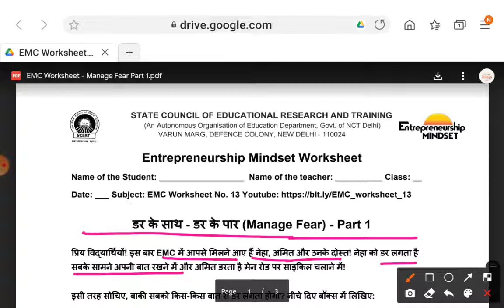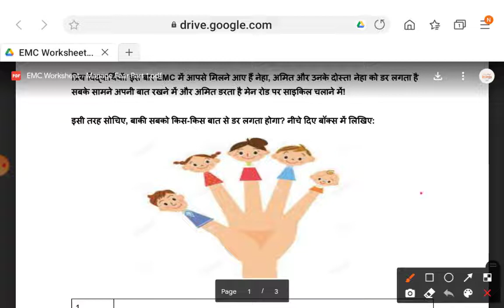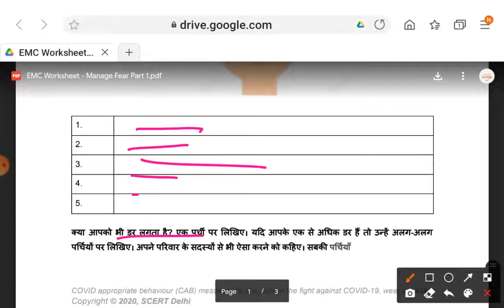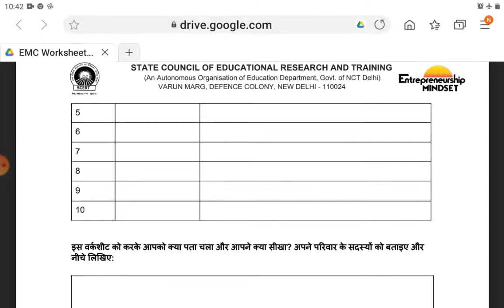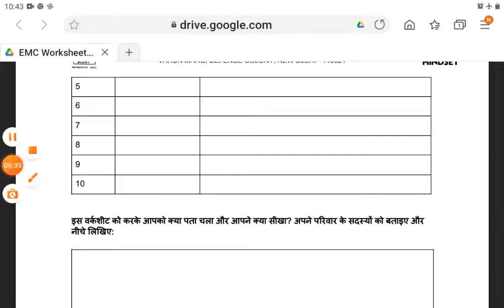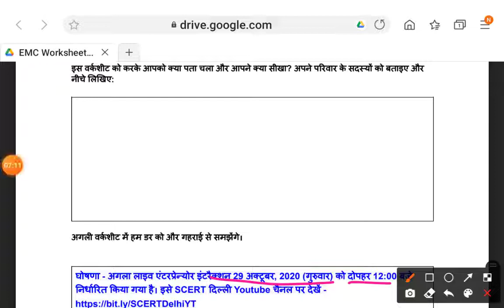CLASS 9,10,11,12 |E.M.C WORKSHEET 13|MANAGE FEAR PART 1|EXPLORE ENJOY AND ENRICH